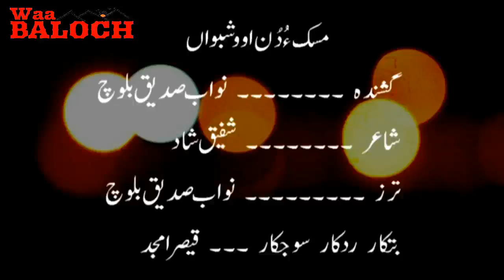Nawab Baloch 2017 Vol 1 ( Misk o dona ) Shafiq Shad